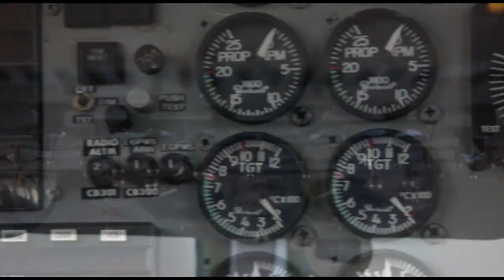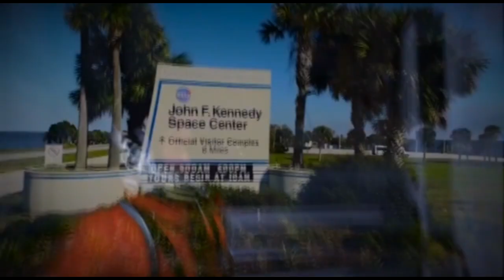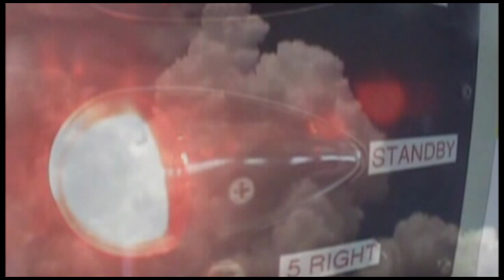Skydive Space Center - 05/06/2024 - Apurva